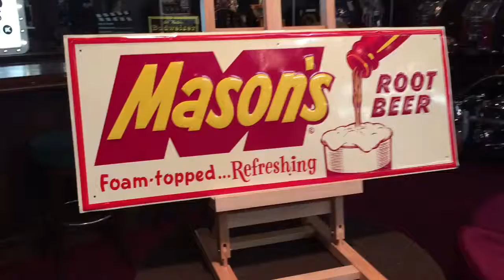Mason's Root Beer tin advertisement sign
vintage Mason's Root Beer tin sign SOLD!!